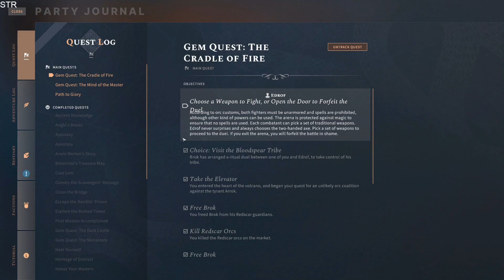Solasta: Crown of the Magister. Часть 22